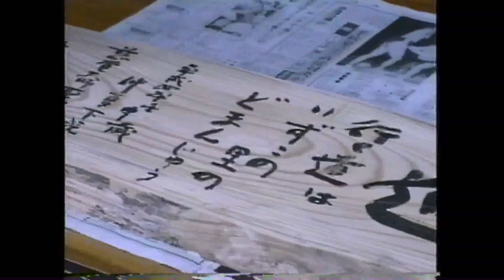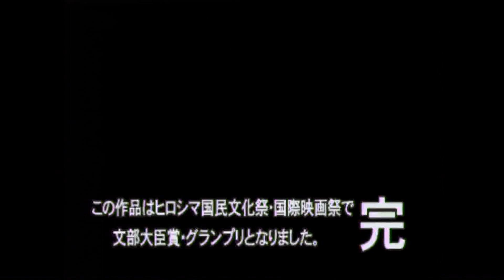歩いて生きる 吉田 博作品